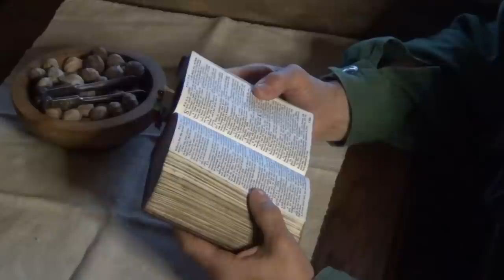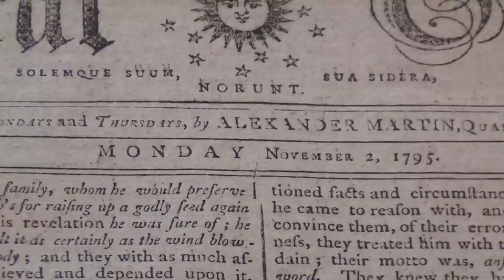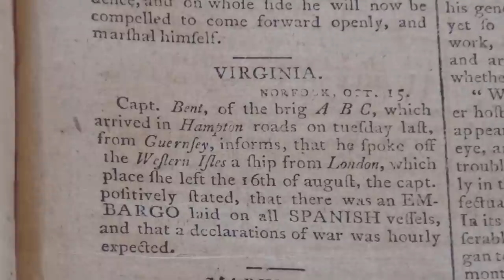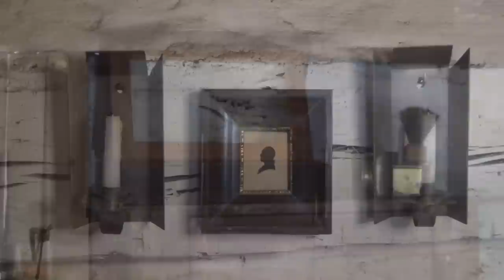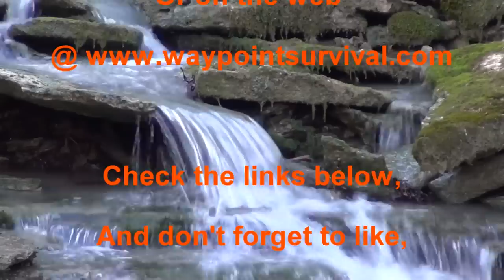HOMECOMING! - Episode 15 - 1790's Survival Series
The cabin is finally finished and he begins to make preparation to head back to Tennessee. Come along and experience the sights and sounds of the 18th century!

A big thanks to Geoff Baggett, the minister, and all the others who acted in the church scene, Scott Mandrell and the crew for letting us use the flatboat for filming, and Abigail, Elisabeth, Molly and Katherine for playing the part of the family!

Also a big thanks to Camp Kern for letting us use their excellent cabin and facilities.